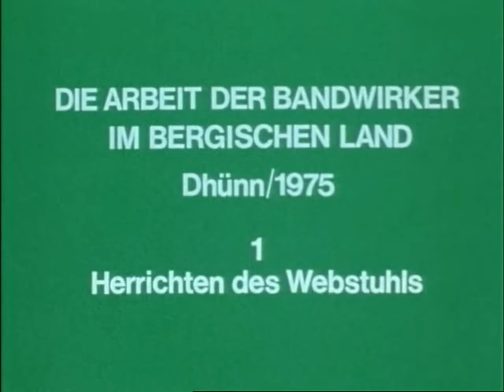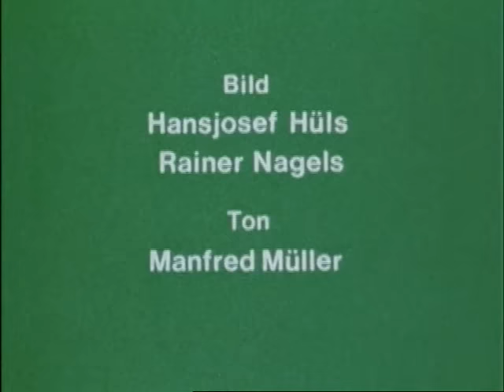Die Arbeit der Bandwirker im Bergischen Land - 1. Herrichten des Webstuhls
In einer bergischen Hausbandwirkerei wird der Handwebstuhl eingerichtet; dazu gehört das
Andrehen der Kettenfäden, das Durchziehen durch die "Rieter" und das Herrichten der Spulen
für die Schiffchen.

Mehr Informationen und zusätzliches Material zu dieser Filmdokumentation finden Sie im Portal Alltagskulturen im Rheinland